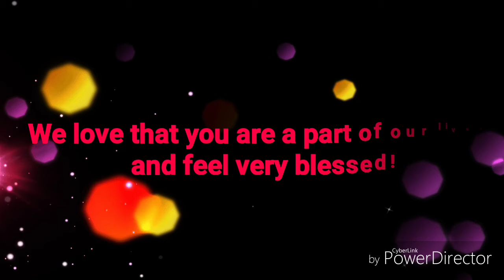Happy Birthday Grandma Carol!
We love Grandma.